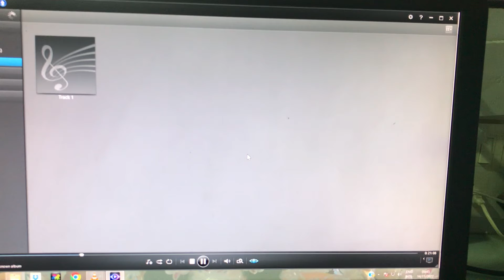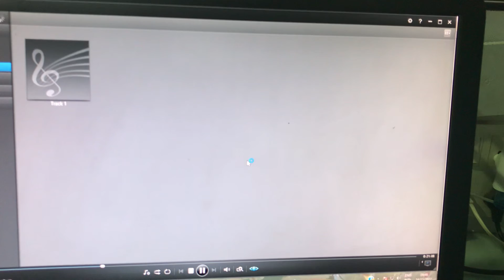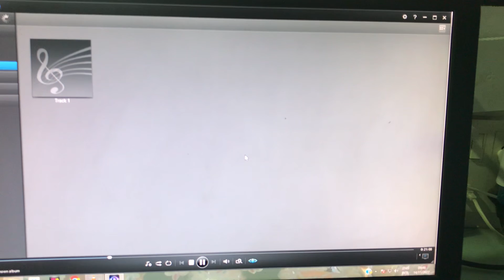Magic Is the Moonlight